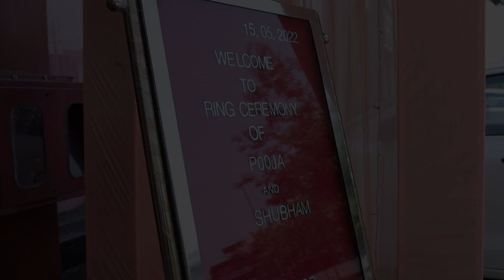Best Cinematic 2022 || Shubham & Pooja || Capture Studio Jind